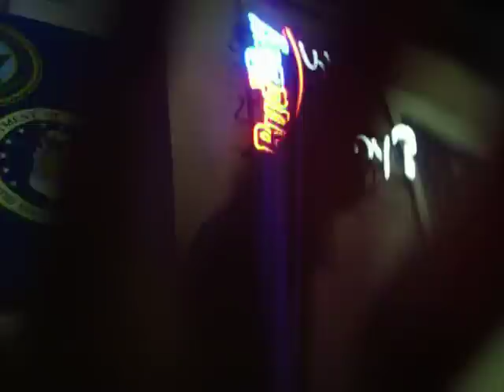Sammie scared of guns.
Sammie thinks my camera is a gun.